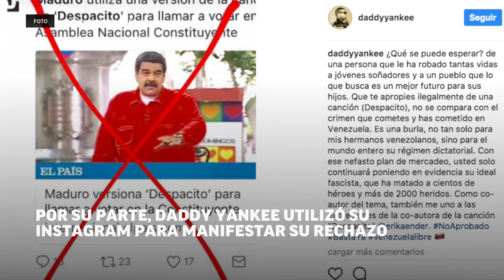Nicolás Maduro hace campaña política con la música del momento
Despacito, un tema que no sólo lo escuchas en todas partes, ahora lo usan en campañas póliticas. Mirá lo que hizo Nicolas Maduro, que enfureció a Luis Finsi y Daddy Yankee